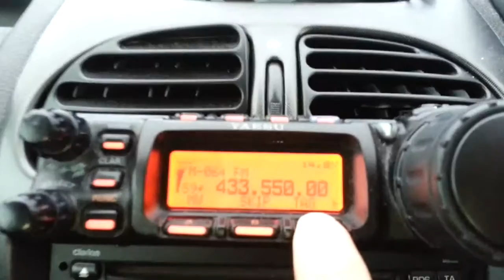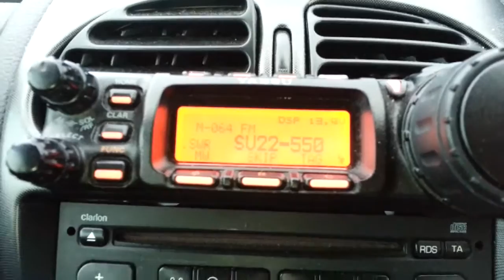BAOFENG UV-B5 reception from around 5-7 miles away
The new  BAOFENG UV-B5 uhf/vhf handheld on 70cms 433.550 mhz